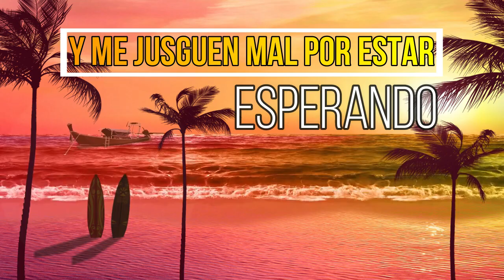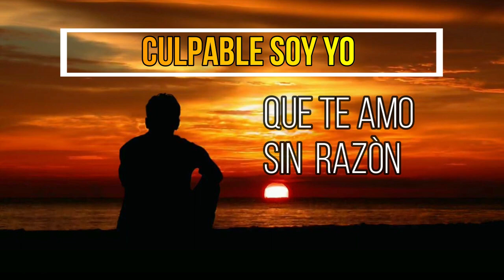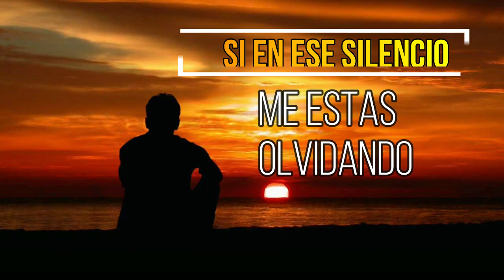MENDIGO DE AMOR